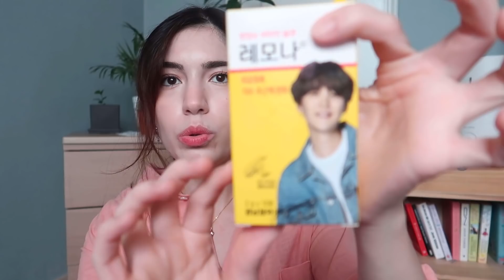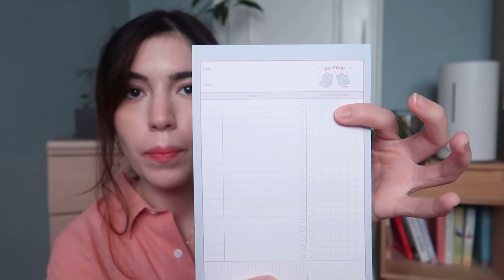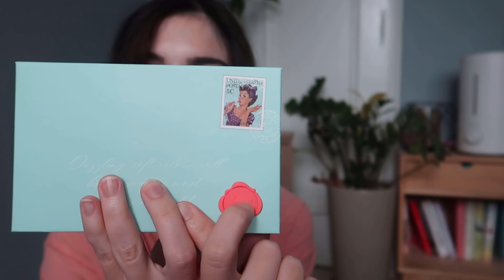YESSTYLE JIBKOK UNBOXING ㅣ ÇEKİLİŞİ KAZANAN HEPSİNİ ALIR 🤞ÇEKİLİŞ SONA ERDİ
Merhaba değerli takipçilerim

Uzunca bir aradan sonra geridönüşümün şerefine sizlerle bir çekiliş yapma kararı aldım. Tabiki bunu yessetyle sayesinde yapıyorum. Umarım ürünleri beğenirsiniz. Şimdiden herkese bol şans!

📢ÇEKİLİŞE KATILMAK İÇİN YAPMANIZ GEREKENLER

-Yorumlara Ad soyad ve instagram adresinizi yazmak
-Kutunun içinden en beğendiğiniz ürünü yazmak

NOT: BİRDEN FAZLA YORUM ATAN ÇEKİLİŞE KATILMA HAKKINI KAYBEDECEKTİR